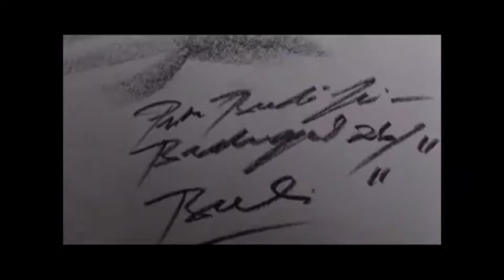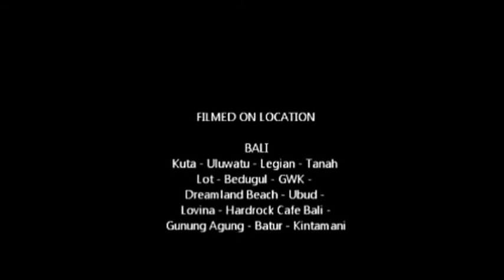Bali Jogja 2011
Best holiday and long day free from work :)
15 days 14 nights